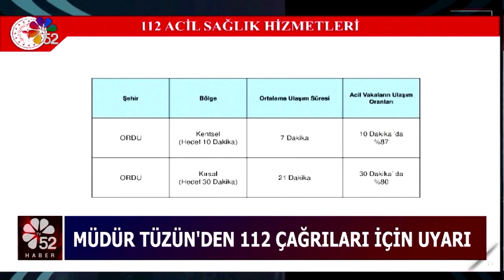11/10/2024 ANA HABER